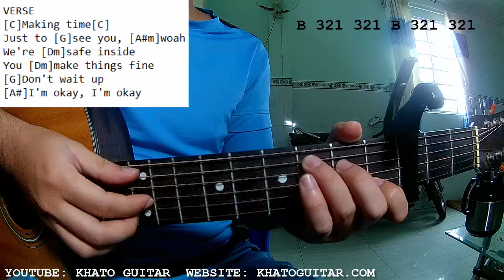Rex Orange County - MAKING TIME | Karaoke Instrumental